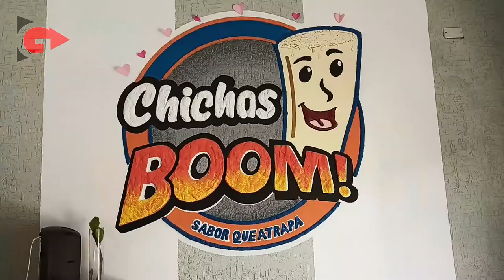Entrevista a Luis "El Negro" Yanez | Soy Gustin Gomez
canal de El Negro Yanez